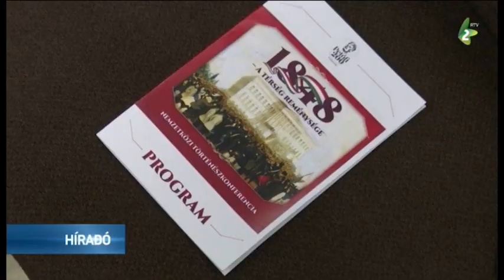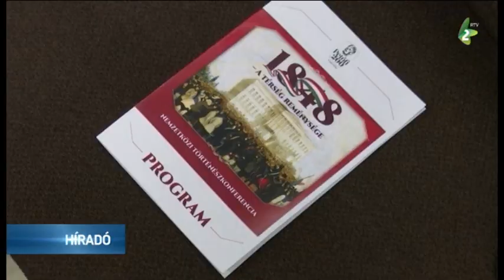1848 – A térség reménysége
Vajdasági és anyaországi történészek tanácskoznak Szabadkán az 1848 – A térség reménysége című nemzetközi konferencián.